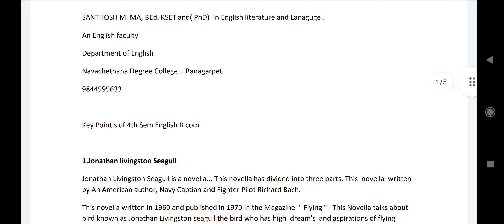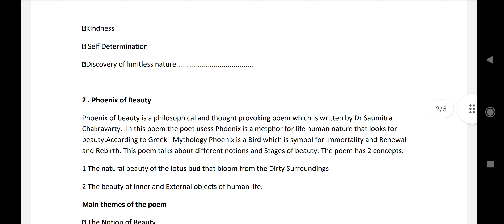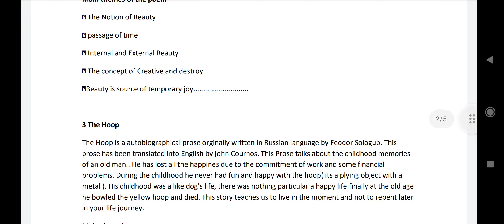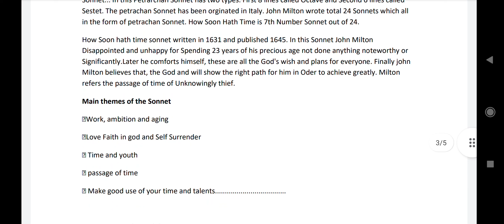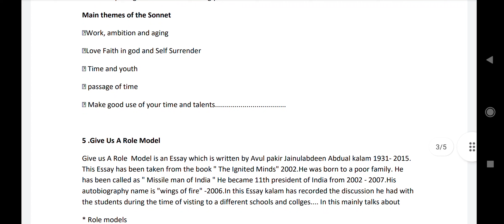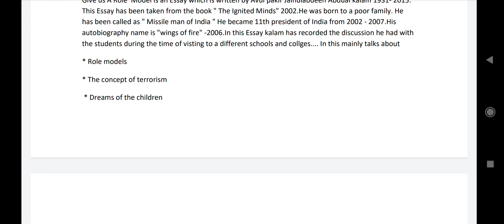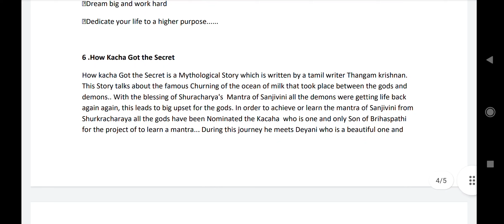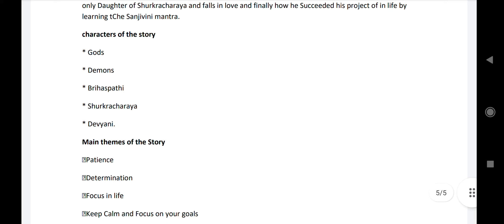4th Sem Bcom Key Ponits and Main themes Notes👆